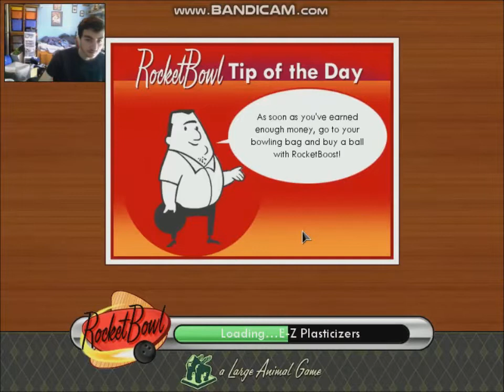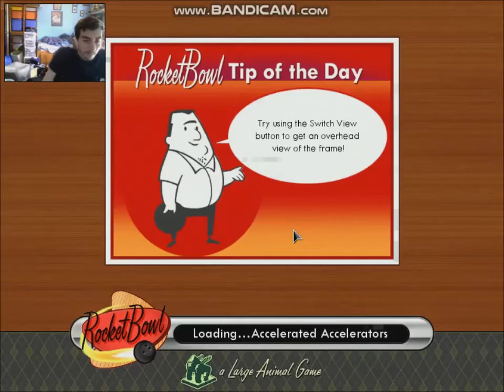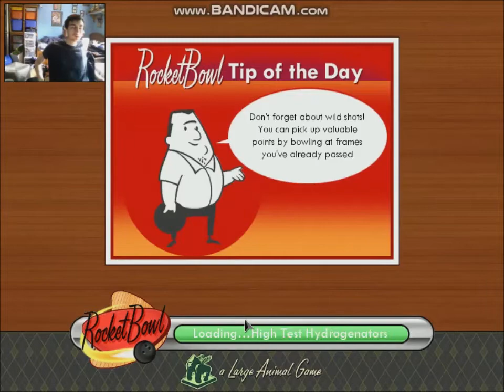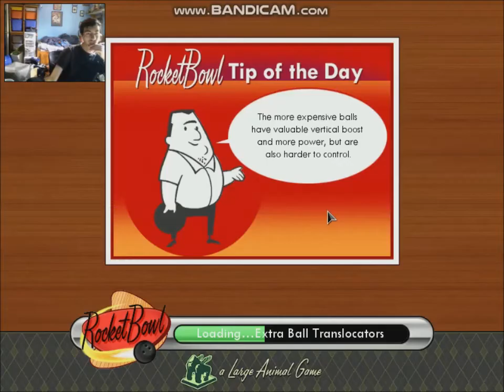THAT WAS FUN - Rocket Bowl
Here a video of me playing a game i used to play as a child and this game is called "Rocket Bowl".

P.S. Don't expect more gaming videos from me because I like making music more than gaming videos, and I'm only doing this temporarily so don't expect more gaming videos from me.